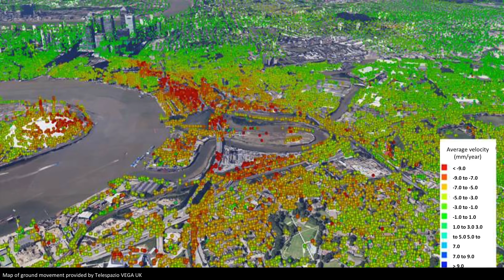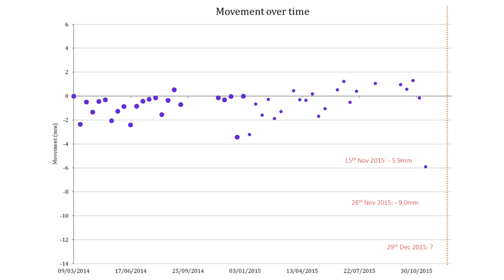Can satellites help us predict infrastructure collapses? | Sakthy Selvakumaran | TEDxNewnham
Bridges and other structures fall down relatively often, and every time it happens we wonder if we could have known earlier that there was a problem. What if we could use images from satellites to predict when (and what) might be at risk? Sakthy Selvakumaran is here to show us how. Sakthy Selvakumaran has worked as a civil and structural engineer in multiple roles, continents and cultures before returning to academia. In 2016 she was named by Forbes on its first ‘30 Under 30’ Europe list, which celebrates young leaders, inventors and entrepreneurs. She has worked on projects to bring water treatment to Africa, earthquake proof homes in Peru, and adding new green energy technology to old structures. She also also volunteers for Engineers without Borders This talk was given at a TEDx event using the TED conference format but independently organized by a local community.